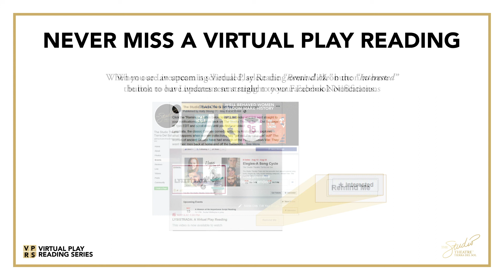Effie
BY TJ YOUNG

A Lesson in Love.